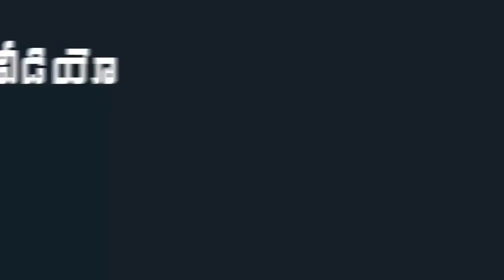YCP MLA Roja Meets CM Jagan On Her Birthday | MLA Roja Birthday Celebration | Mana Aksharam